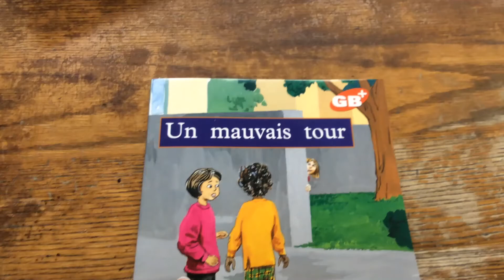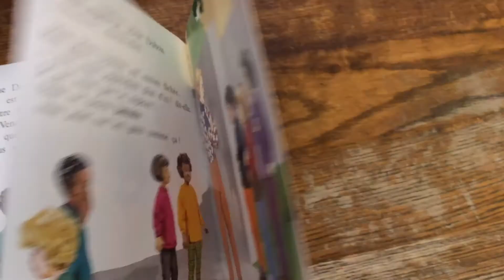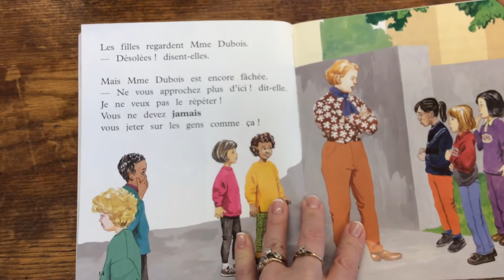Un mauvais tour